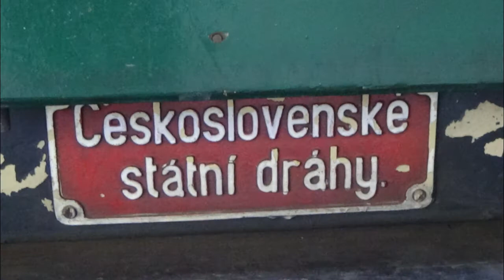Parní lokomotiva 477 043 - Papoušek s vozy Rybák - 120 let posázavského Pacifiku | 20.9. 2020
Parní lokomotiva 477 043 zvaná Papoušek s vozy Rybák, zachycena ve stanici Praha Masarykovo Nádraží, při výročí 120 let posázavského pacifiku, dne 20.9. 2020.